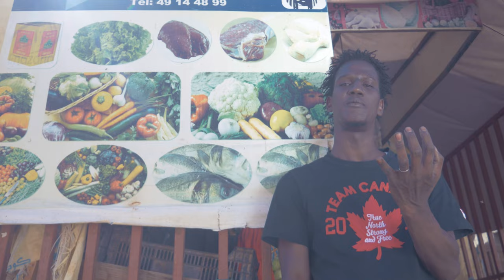imam ar pris thug